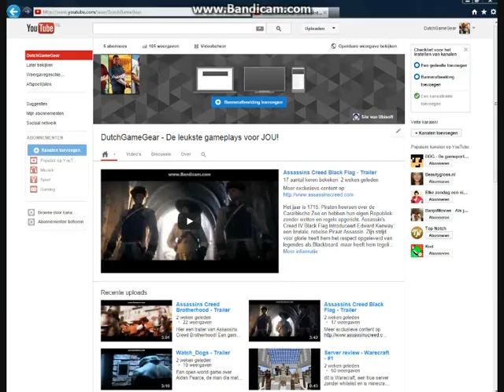'Niko Naamloos' GTA IV #3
Welkom in de wonderlijke wereld van DutchGameGear.

Veel kijkplezier!!!